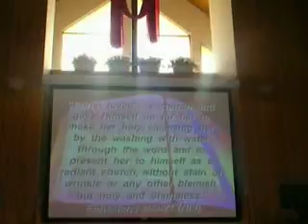07/22/07 1/4: The Church Jesus Died For SIMPLY IRRESISTALBE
07/22/20007 1 of 4:
SIMPLY IRRESISTALBE:
The Church Jesus Died For

Ephesians 5:25-27
25Husbands, love your wives, just as Christ loved the church and gave himself up for her 26to make her holy, cleansing her by the washing with water through the word, 27and to present her to himself as a radiant church, without stain or wrinkle or any other blemish, but holy and blameless

WHAT KIND OF CHURCH DID JESUS DIE FOR?

A CHURCH WHERE ANYONE CAN COME.

23 for all have sinned and fall short of the glory of God,

Lincoln Avenue Baptist Church
is located at 1310 E Lincoln Ave @ Canal,
across from Eisenhower Park
continued on clip 2.

click on the "thumnail picture" to go
clip 2